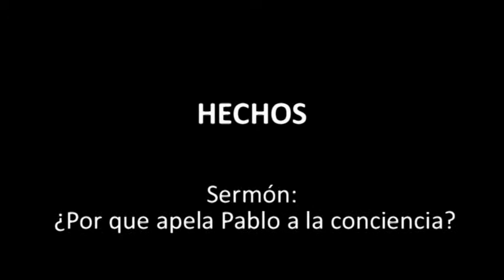¿Por que apela Pablo a la conciencia? (Hechos 23:1 y 23:12-22) - 02.02.14 - Ricardo Cerni